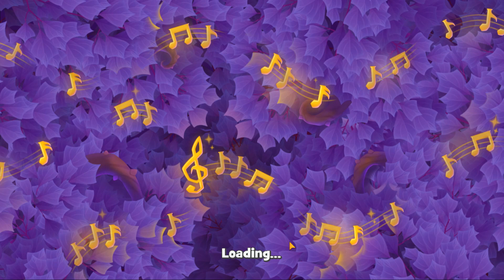Gardenscapes level 12532 Gameplay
Gardenscapes level 12532 Gameplay Walkthrough and Tutorial Playrix

My team at Gardenscapes - Bubunka Friends - JOIN

📱ABOUT THE APP:

GardenScapes - A matching puzzle garden game